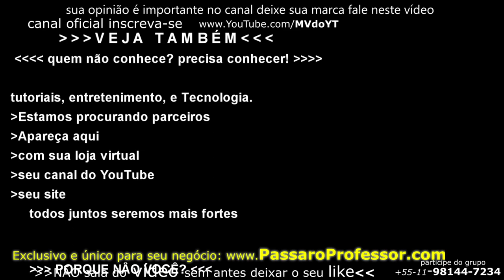Como tudo começou no criatório? Soberano do Roberto shoite